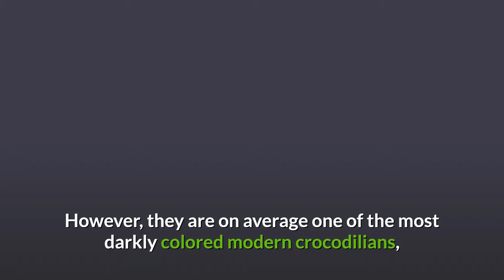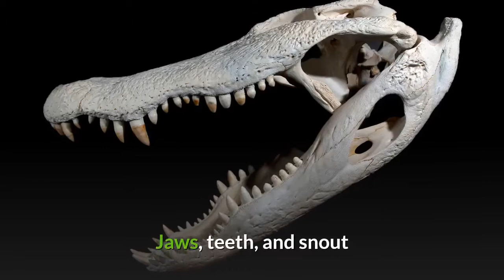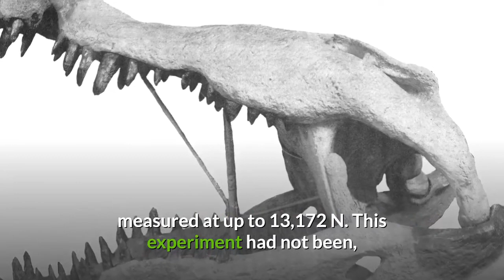American Alligator || Description, Characteristics and Facts!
The American alligator, sometimes referred to colloquially as a gator or common alligator, is a large crocodilian reptile endemic to the Southeastern United States. It is one of two extant species in the genus Alligator within the family Alligatoridae; it is larger than the only other living alligator species, the Chinese alligator.

Adult male American alligators measure 3.4 to 4.6 m in length, and can weigh up to 453 kg. Females are smaller, measuring 2.6 to 3 m in length. The American alligator inhabits freshwater wetlands, such as marshes and cypress swamps from Texas to southeastern and coastal North Carolina. It is distinguished from the sympatric American crocodile by its broader snout, with overlapping jaws and darker coloration, and is less tolerant of saltwater but more tolerant of cooler climates than the American crocodile, which is found only in tropical climates.

American alligators are apex predators and consume fish, amphibians, reptiles, birds, and mammals. Hatchlings feed mostly on invertebrates. They play an important role as ecosystem engineers in wetland ecosystems through the creation of alligator holes, which provide both wet and dry habitats for other organisms. Throughout the year, in particular during the breeding season, American alligators bellow to declare territory and locate suitable mates. Male American alligators use infrasound to attract females. Eggs are laid in a nest of vegetation, sticks, leaves, and mud in a sheltered spot in or near the water. Young are born with yellow bands around their bodies and are protected by their mother for up to one year.